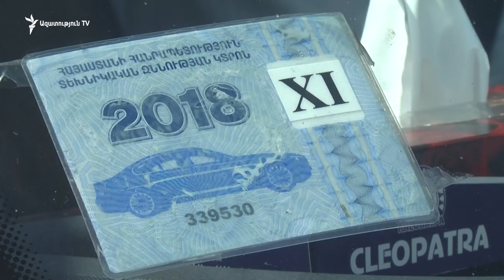Փոխադրումներ կատարելու համար ստուգվում են հավակնորդ ընկերությունների մեքենաները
Ռուսաստան, Վրաստան և Իրան փոխադրումներ կատարելու համար ստուգվում են հավակնորդ ընկերությունների մեքենաները։

Տրանսպորտի նախարարությունն այսօր ստուգում էր դեպի Ռուսաստան, Վրաստան և Իրան կանոնավոր փոխադրումներ իրականացնելու նպատակ ունեցող 24 կազմակերպությունների մեքենաները: 10 բալանոց համակարգով գնահատվում էին ավտոբուսների ու միկրոավտոբուսների սրահները, հարմարությունները, վարորդների թիվը, մեքենաների տարիքը, դրանց տեխնիկական վիճակը։